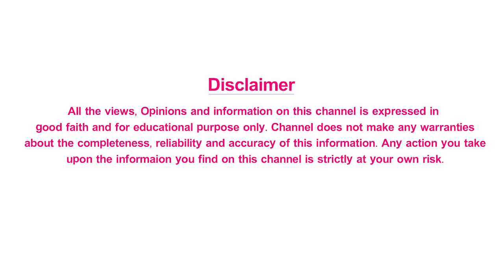1 మనసు బాగుంటే మనిషి బాగుంటాడు | Act Now Director Hari Kumar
1  మనసు బాగుంటే మనిషి బాగుంటాడు | Act Now Director Hari Kumar